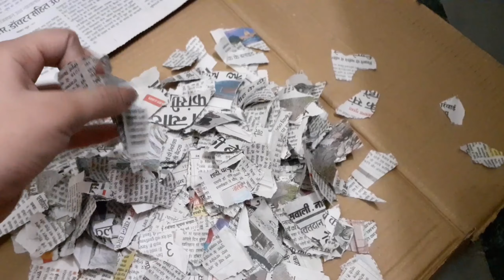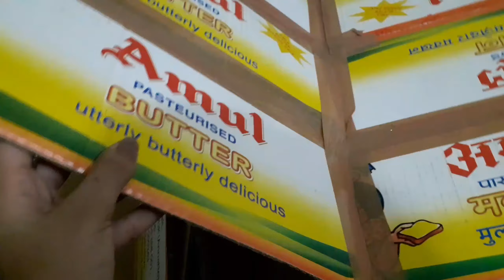Making dog kennel at home with cardboard | pet house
Hey everyone, hope u like the video.

I'm on Instagram as @the_art_grid. Install the app to follow my photos and videos.

👉 Things needed -
1. Cardboard box
2. Paper cutter
3. Glue gun
4. Any School glue
5. Newspaper
6. Paint